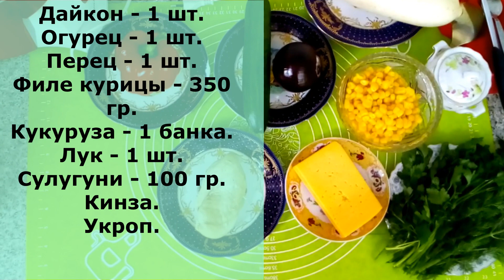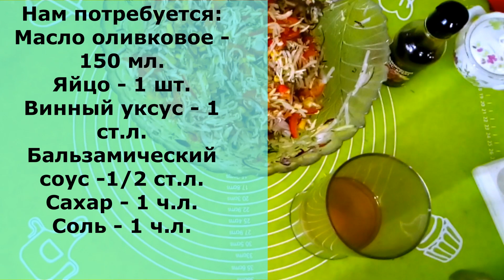Как же вкусен и в праздник, и в будни Грузинский салат Ацецили!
Блюдо грузинской кухни. Салат Ацецили. Этот салат лёгкий, изысканный, утончённый и очень вкусный. Он станет событием на вашем столе. В нём идеальное сочетание ингредиентов и специй. Готовится он из простых, доступных продуктов, но вас удивит, порадует и даже восхитит своим вкусом грузинский салат Ацецили.  Салат может подаваться порционно и идеально подходит для романтического ужина. Ацецили украсит ваш праздничный стол и порадует в будни. Приятный бонус для вас - невероятно простой рецепт этого деликатесного салата!
Нам понадобятся:
1. Куриное филе - 400 граммов.
2. Дайкон (или белая редька) - 400 граммов.
3. Огурец  - 1 штука.
4. Перец сладкий - 1 штука.
5. Сулугуни (или Моцарелла) - 100 граммов.
6. Кинза (или петрушка, сельдерей), укроп, соль, перец.
7. Кукуруза - 1 банка.
8. Лук красный - 1 головка.
Для соуса:
1. Оливковое масло - 150 миллилитров.
2. Яйцо - 1 штука.
3. Винный уксус - 1 столовая ложка.
4. Бальзамический крем-соус -1/2 столовой ложки.
5. Сахар - 1 чайной ложки.
6. Соль - 1 чайная ложка.

Друзья, канал не имеет монетизации, автор канал не получает доход, денежное вознаграждение с канала!

00:00 Вступление. Ингредиенты.
02:33 Приготовление салата.
04:16 Приготовление соуса.
05:03 Презентация салата Ацецили.

Друзья, для канала снято уже 209 видео с кулинарными рецептами очень вкусных блюд. Видео содержат как простые, так  непростые,  и совсем непростые рецепты, но все блюда по этим рецептам вы можете приготовить самостоятельно, даже не имея опыта. Постепенно и регулярно видео будут публиковаться на канале.
 Друзья, канал не монетизируется,  если у вас есть возможность и желание, то можете оказать материальную помощь каналу в любой, приемлемой для вас сумме:
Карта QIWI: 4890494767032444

Dish of Georgian cuisine. Acetsili salad. This salad is light, elegant, sophisticated and very tasty. It will become an event on your table. It has the perfect combination of ingredients and spices. It is prepared from simple, affordable products, but the Georgian Atsetsili salad will surprise, delight and even delight you with its taste. The salad can be served in portions and is ideal for a romantic dinner. Acetsili will decorate your holiday table and bring joy on weekdays. A pleasant bonus for you is an incredibly simple recipe for this delicious salad!
We will need:
1. Chicken fillet - 400 grams.
2. Daikon (or white radish) - 400 grams.
3. Cucumber - 1 piece.
4. Sweet pepper - 1 piece.
5. Suluguni (or Mozzarella) - 100 grams.
6. Cilantro (or parsley, celery), dill, salt, pepper.
7. Corn - 1 can.
For the sauce:
1. Olive oil - 150 milliliters.
2. Egg - 1 piece.
3. Wine vinegar - 1 tablespoon.
4. Balsamic cream sauce - 1/2 tablespoon.
5. Sugar - 1 teaspoon.
6. Salt - 1 teaspoon.